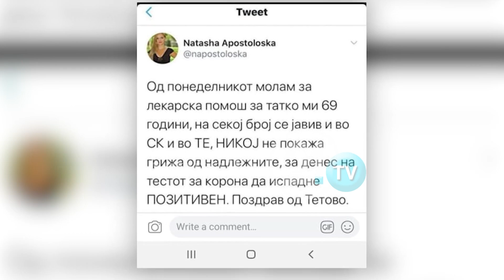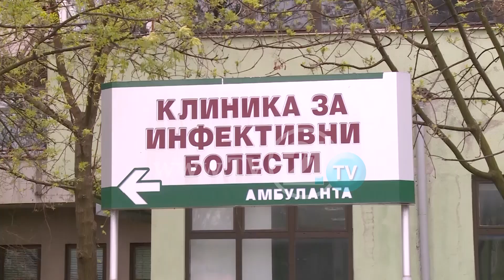Во последните 24 часа 24 нови случаи - вкупната бројка на заразени се искачи на 201 пациенти